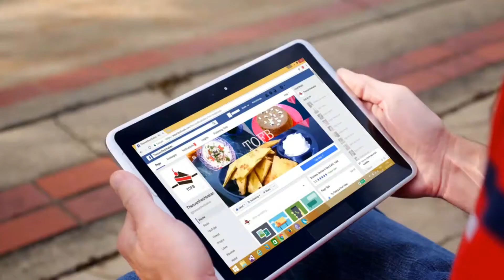HOT CHOCOLATE MIX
Today you will get "Quick and Easy" steps to make HOT CHOCOLATE MIX.